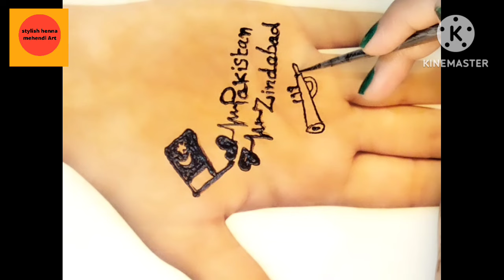14 august mehndi tattoo design/new independence day mehndi design/henna tattoo for 14 august 2024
Happy independence day everyone for Pakistan and India ♥️
well come to my YouTube channel🌹🌹🌹 here I have uploaded new mehndi tattoo design for 14 august,
14 august mehndi tattoo design,
14 august mehndi designs,
14 august special mehndi,
14 august mehndi designs 2024,
jashan e azadi mehndi designs
jashan e azadi Mubarak mehndi,
14 august mehndi designs simple,
14 august mehndi designs for girls,
14 august ki mehndi,
Pakistani mehndi,
dil dil Pakistan mehndi,
Chand Tara mehndidesign,
Pakistan independence day special mehndi designs.